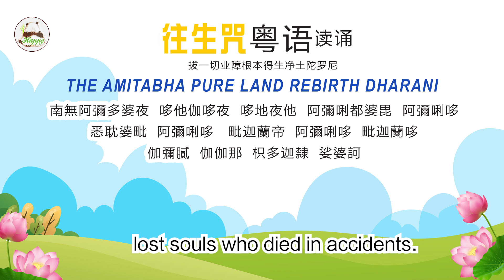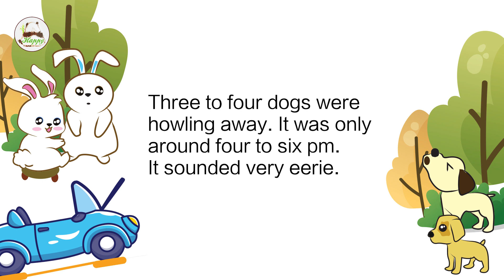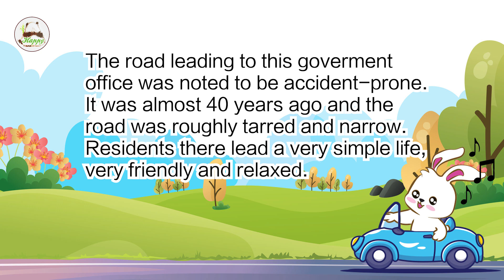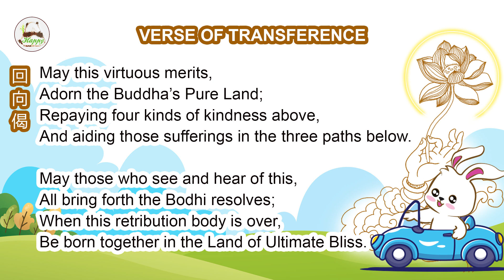ENG-The karmic story between me & The Amitabha Pure Land Rebirth Dharani 我和往生咒的因缘故事/粤语读诵往生咒Cantonese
IN CHINESE - 中文
我和《往生咒》的因缘故事 . 粤语读诵《往生咒》Cantonese .

IN ENGLISH - 英文
The karmic story between me & The Amitabha Pure Land Rebirth Dharani / 我和《往生咒》的因缘故事 . 粤语读诵《往生咒》Cantonese .